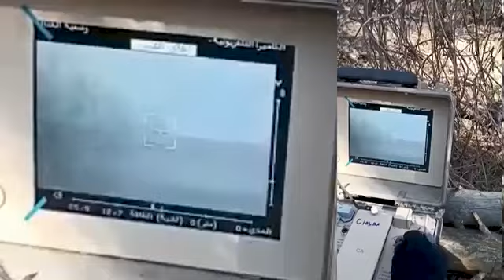Ukraine war: Ukraine ATM Struga used against trucks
Ukraine ATM Stuga is used in combat